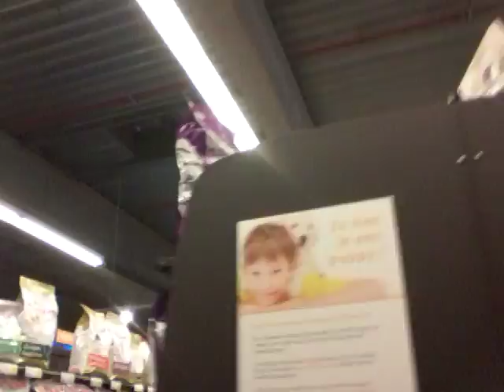In de dierenwinkel